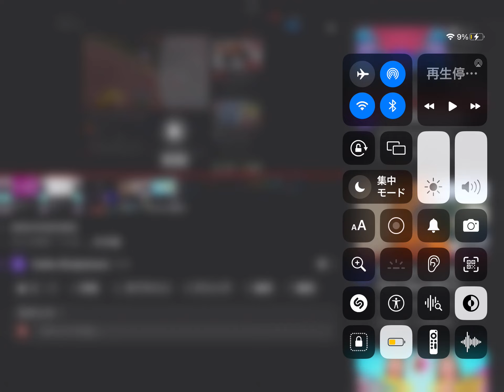2024年8月29日